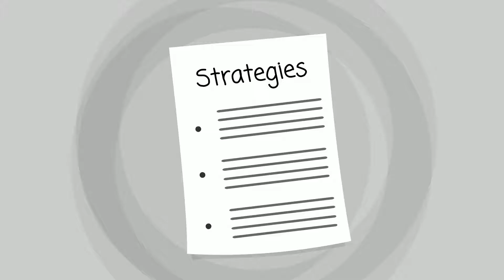Sheridan Drug Rehab - for Drug Rehab in Sheridan WY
Sheridan Drug Rehab
Sheridan Drug Rehab
Sheridan Drug Rehab
Sheridan Drug Rehab
Sheridan Drug Rehab